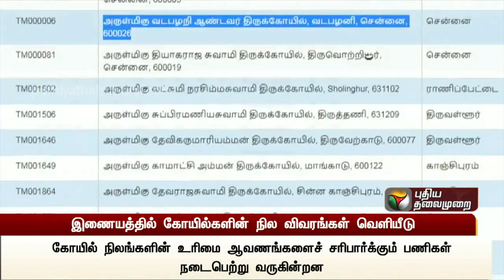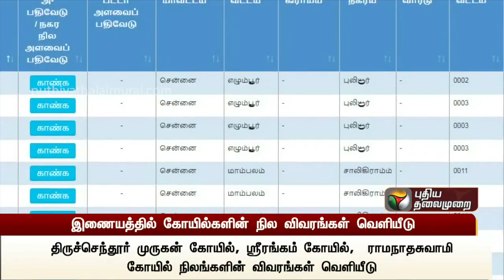கோயில் நிலங்களின் விவரம் இணையத்தில் வெளியீடு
உங்களுக்கு பயனுள்ளதா கருதப்பட்ட அணைத்து விடீயோக்களும் எனக்கு மிகவும் சந்தோஷமான நிகழ்வுகளே . அரசியல், சமூக பிரச்சனை , அறிவியல் , கலாச்சாரம் , விளையாட்டு , சினிமா மற்றும் பொழுதுபோக்கு அம்சங்களை வழங்கும் ஊடகம் தான் நமது தமிழ்நாடு சூப்பர் ஸ்டார் கார்த்திக் டிவி சேனல் . அவசியம் இல்லாத ஆதாரம் இல்லாத பொய் செய்திகளைப் பரப்புவதையும் , நம்புவதையும் விட்டுவிட்டு உண்மையைத் தேடிப் படித்து உணரவும் - தவறாமல் அணைத்து விடீயோக்களும் பாருங்கள் , உங்கள் நண்பர்களுக்கும் தெரியப்படுத்துங்கள் , நல்லதை பகிர்வோம் நல்ல சமுதாயத்தை உருவாக்குவோம் ! தினமும் உங்கள் 10 நிமிடம் ஒதுக்குங்கள் , மாற்றத்தை நாம் தொடங்கிவைக்கலாம்... - - உங்களோடு நான் கார்த்திக் -

This tamilnadu super star karthik tv media channel focusing on , Politics, Social issues, Science , Culture, Sports, Cinema and Entertainment இந்த வீடியோ பார்த்த பிறகு லைக் பண்ணுங்க , உங்களுடைய கேள்விகளையும், எங்களுடைய குறைகளையும் மறக்காமல் கமெண்ட் பாக்ஸில் பதிவிடுங்கள் , இது எங்களை மெருகேற்றிக்கொள்ள உதவும் , உங்களை போன்று உங்க நண்பர்களுக்கும் பயன் பெற இந்த வீடியோ வை ஷேர் பண்ணுங்க , கண்டிப்பாக நான் பதிவிடும் அணைத்து வீடியோ வும் உங்களுக்கு வர இந்த சேனலை Subscribe பண்ணுங்க எனக்கு ஊக்கமும் , உங்களின் பாசமும் கொடுத்ததற்கு நன்றி உங்கள் கார்த்திக் Please Like this video and Comments whatever it is , this will help to mould our channel , Please Subscribe and Share With Your Family and Friends.

Thankyou for your Co-Operation by R.Karthik
Secretary : Tamilnadu Consumer Protection, Environmental Protection and People rights Organization,
STATE ORGANISER : CONSUMER ORGANIZATION FEDERATION
Member : Tamilnadu Electricty Redressal Forum,
Founder and Director : 1. AKS GROUP OF INSTITUTIONS, 2, MAKKAL NALA IYAKKAM 3,TAMILNADU INDUSTRIAL TRAINING AND SELF EMPLOYMENT TRAINING PROVIDER INSTITUTIONS WELFARE ASSOCIATION 4,TAMILNADU CONSUMER PROTECTION AND HUMAN RIGHTS ORGANIZATION
Administrative Editor : Indraya Theerpu - RNI - registered news paper For Contact Whatsup 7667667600 #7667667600